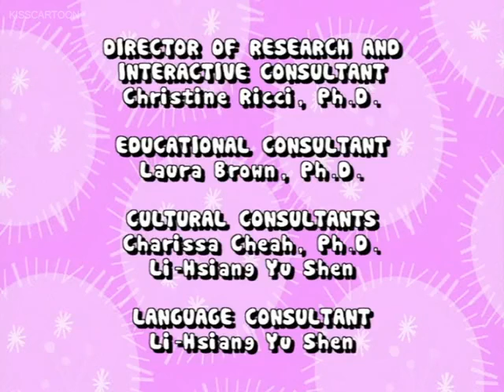May 24, 2022